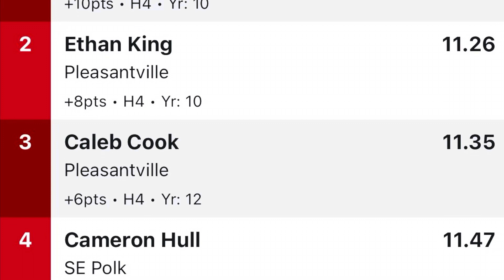2024 Track Season Highlights